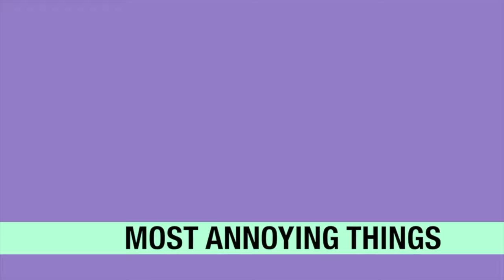Things That Dj's Hate Part 18 - Cutting Songs Short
When Djs Keep cutting your favorite songs short to the point that it starts to get you angry.